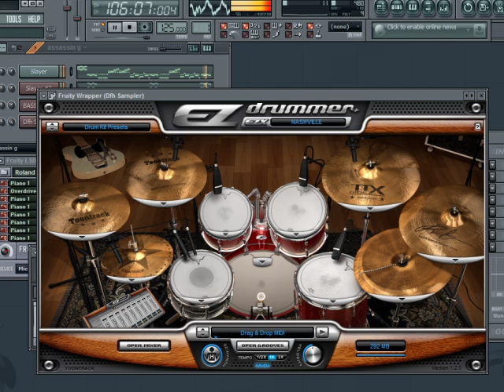Muse - Assassin (Instrumental)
instrumental version made on fl studio 9